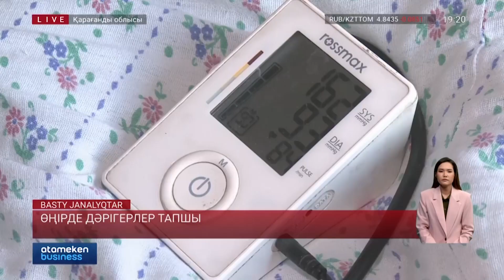Өңірде дәрігерлер тапшы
«Жедел жәрдем келгенше, адам өледі». Бұл Қарағанды облысына қарасты Бұқар Жырау ауданы тұрғындарының жан айқайы. Он жылдан бері жұрт 90 шақырым жердегі аудан орталығына сабылып келеді. Ал, жергілікті билік мәселені біле тұра, шарасыз. Неге? Қарашаның жанайқайымен Айман Сағатай танысып қайтты